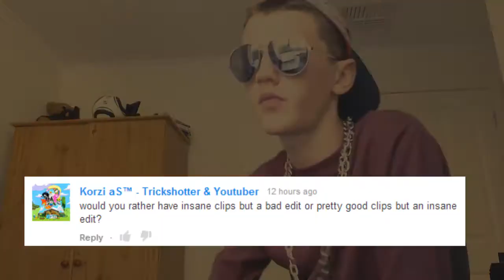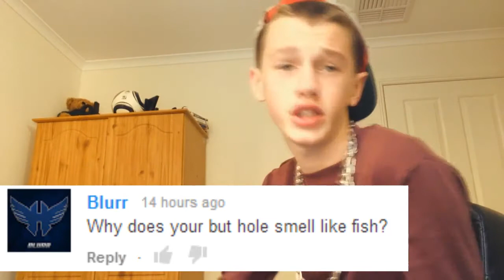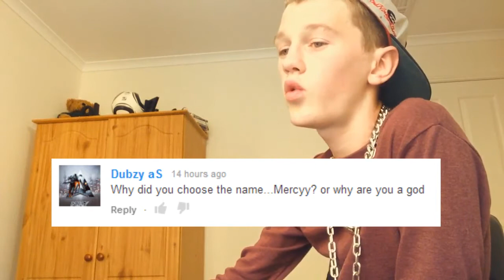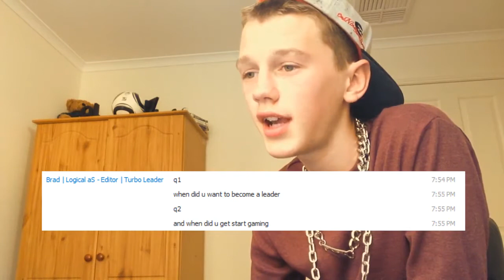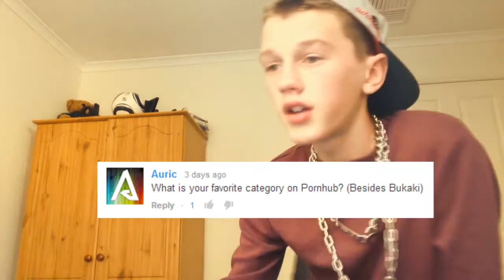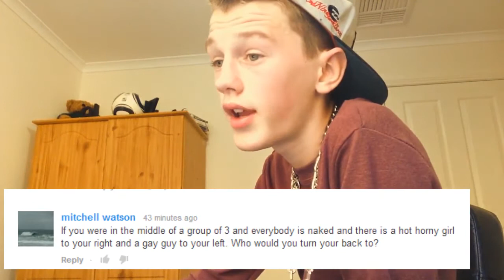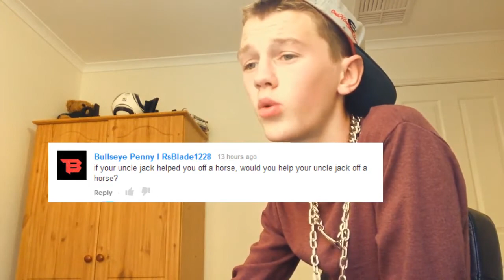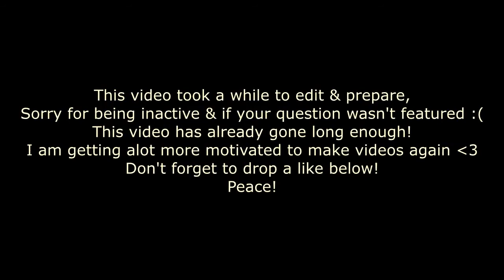Mercyy: 800 Subscribers Q&A Special!!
Hey lads, its really good to be back into my upload schedule again, if you didn't know I am now solo and plan on being solo until a little after I hit 1k subscribers as I am becoming alot more dedicated to my personal now! Hope you enjoy this Q&A & drop a like below!

Peace xoxo

Thanks to Zavi for making the thumbnail!